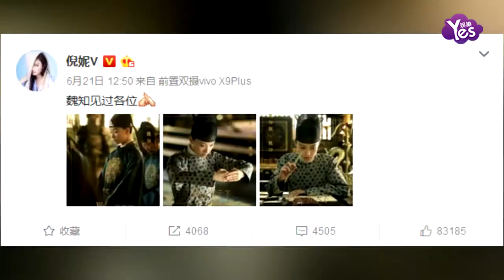【2年前】倪妮曬《凰權》劇照 男裝扮相英氣俐落目光沉穩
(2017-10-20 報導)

10月20日，倪妮微博曬出一張《凰權弈天下》的劇照，配文：“從襄陽到貴陽，倒計時正式開始。”照片中的倪妮長髮束起，一身俐落的男子裝扮，雙手背在身后，目光英氣沉穩。《凰權·弈天下》也是作倪妮的電視劇首秀，備受觀眾期待。